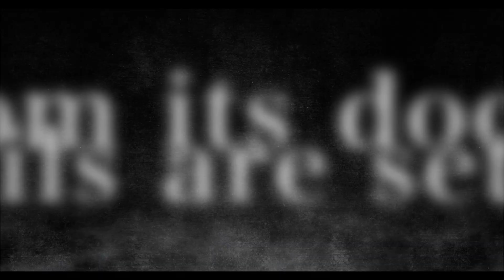The Legend of Heroes: Trails through Daybreak - Announcement Trailer (Nintendo Switch, PS4, PS5, PC)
A new adventure is about to dawn in The Legend of Heroes: Trails through Daybreak!

Van Arkride is a spriggan, an underground professional that accepts work from any client and acts as a detective, negotiator or bounty hunter with no allegiance. However, the course of his life will change forever when he takes on a strange case that threatens the entire nation. Slash your way through intense combat that springs to life with beautiful visuals, and craft your own gameplay experience in Calvard with features such as Story Mode and high-speed game mode!

Coming Summer 2024 to Nintendo Switch, PS4, PS5, and PC!